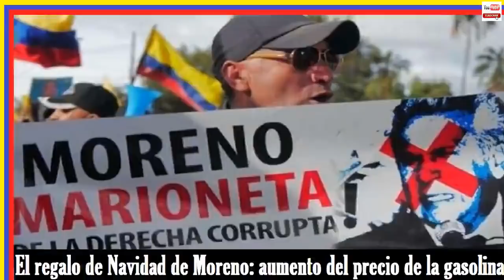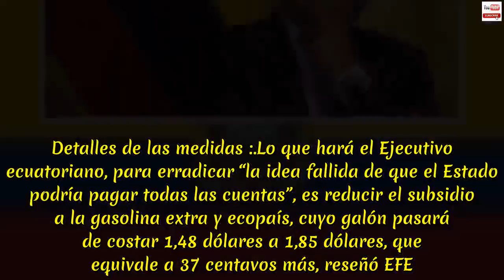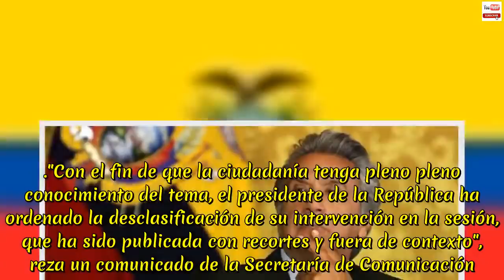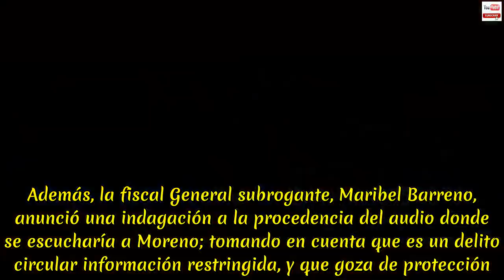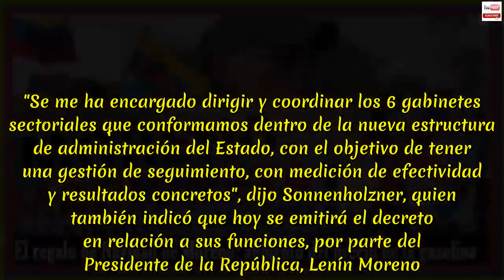NOTICIAS DE HOY ECUADOR 20 DE DICIEMBRE 2018 | MORENO presenta regalos : elevar los precios del gas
NOTICIAS DE HOY ECUADOR 20 DE DICIEMBRE 2018 | El regalo de Navidad de Lenín Moreno: aumento del precio de la gasolina. El ministro de Finanzas, Richard Martínez, el del Trabajo, Raúl Ledesma, y el secretario particular de la Presidencia, Juan Sebastián Roldán, anunciaron el paquetazo. El Gobierno de Ecuador presentó este miércoles su regalo de Navidad para el pueblo: aumento del precio de la gasolina de mayor consumo popular y la eliminación de 25 mil vacantes públicas. El presidente Lenín Moreno no tuvo el valor de hacer el anuncio y se lo encargó al ministro de Finanzas, Richard Martínez, al del Trabajo, Raúl Ledesma, y al secretario particular de la Presidencia, Juan Sebastián Roldán. Este plan es parte del “ajuste presupuestario” que emprende la administración ecuatoriana, pese a que en marzo de este año Moreno prometió que no llevaría a cabo “paquetazos” durante su Gobierno. “No es ningún paquetazo, como aquel que se acostumbraba a dar casualmente antes de los feriados, ni afectará de manera alguna a los sectores más pobres, más necesitados del país”, dijo en esa oportunidad, después de recibir el borrador de su programa económico elaborado por el Ministerio de Economía y Finanzas. Detalles de las medidas :.Lo que hará el Ejecutivo ecuatoriano, para erradicar “la idea fallida de que el Estado podría pagar todas las cuentas”, es reducir el subsidio a la gasolina extra y ecopaís, cuyo galón pasará de costar 1,48 dólares a 1,85 dólares, que equivale a 37 centavos más, reseñó EFE. Según Martínez, “esto no afectará a los taxis ni al transporte público, sobre todo de mercancías, para evitar una escalada de precios”.  Agregó que “el diésel para transporte público y el costo de gas de uso doméstico no se verán modificados”. Defendió la medida para garantizar un ahorro de 400 millones de dólares que se destinarán, supuestamente, a pagar los proyectos sociales. La misma cifra se “ahorrarán” con la eliminación de 25 mil vacantes públicas, indicó el ministro de Trabajo.  El paquete lo completa una disposición de reducción salarial de 5 % para los altos cargos. Está previsto que el Jefe de Estado firme el decreto entre este jueves y viernes, para que entre en vigor.  Para justificarlo, como ya es costumbre, achacaron todos los males del país al gobierno de Rafael Correa.  “La situación económica del país es insostenible luego de diez años de un manejo irresponsable”, dijo el ministro de Finanzas. Mal manejo económico y corrupción.En su cuenta de Twitter, el exmandatario (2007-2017) condenó la política de Moreno y recordó que en sus diez años de gestión nunca implementó un paquetazo a pesar del terremoto que sacudió a la nación y el precio del barril a menos de 20 dólares. “Esto es consecuencia del Gobierno “Empresarial”. -Se perdonaron miles de millones.  -Barril mucho más de $ 42 presupuestado. -Refinería, Tiputini e hidroeléctricas les dan $ 2. 100 millones”, mencionó.Asimismo, afirmó que el manejo económico de Moreno ha sido pésimo, además de haber “